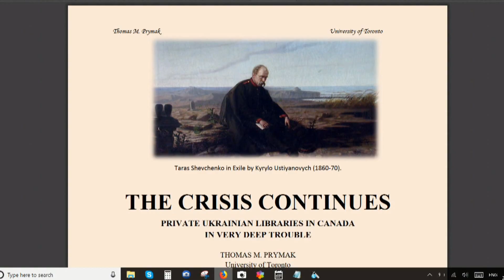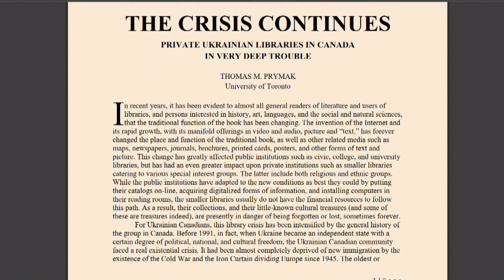100,000 Ukrainian books will be lost. $10M fund required to save Ukrainian libraries in Canada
Preview of remarks by Thomas Prymak, PhD., on "The Crisis Continues: Private Ukrainian Libraries in Canada in Very Deep Trouble", Toronto, Canada, 10 June 2018.

"The Crisis Continues: Private Ukrainian Libraries in Canada in Very Deep Trouble", by Thomas Prymak